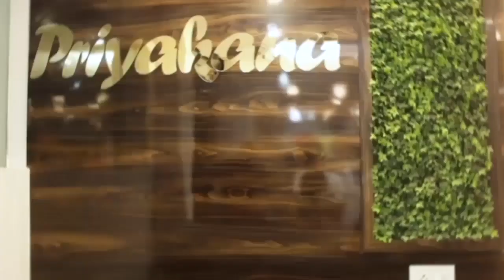কাঁচরাপাড়া কলেজ মোড় সংলগ্ন এলাকায় শীতবস্ত্র প্রদান করলেন বিধায়ক সুবোধ অধিকারী।.....